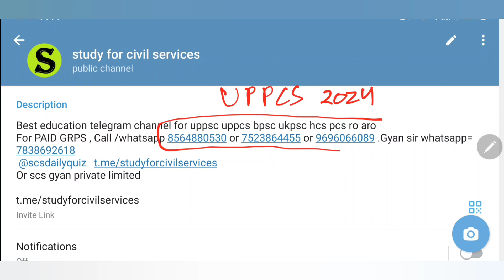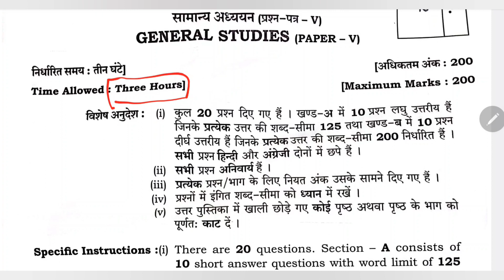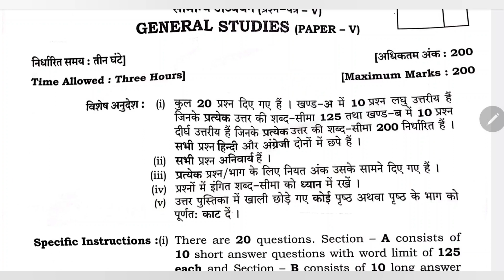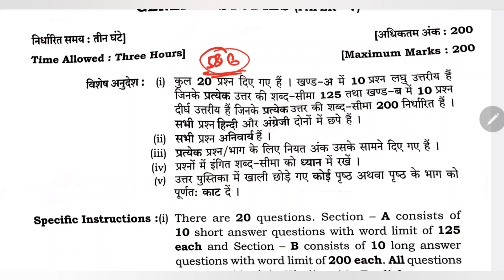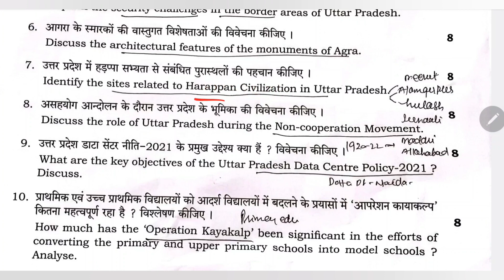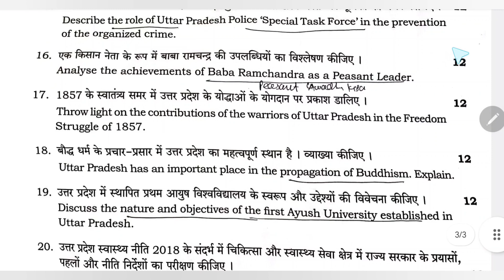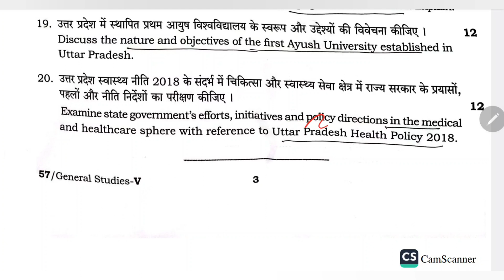uppsc mains 2023 gs 5 up special paper analysis gyan sir study for civil services uppcs gs5 previous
uppcs up pcs 2023 mains gs5 gs 5 up uttar pradesh special general studies 5 paper pdf download =
Uppsc mains gs 5 and gs 6 ki ye 3 playlist follow Kar liye to chahein Jaise paper aa Jaye , aaram se pura paper attempt kar k aayenge.

uppcs 2023 mains exam paper  analysis  by gyan sir  study for  civil services  ( studyforcivilservices team provides  you full study material  for all stages of uppcs up pcs psc ro aro ro/aro exam from prelims to mains to interview)
0:00 intro
0:20 uppcs mains paper today
0:30 uppcs mains paper analysis
0:40 uppcs 2023 mains paper analysis
0:50 uppsc mains gs 5
1:00 uppsc mains gs paper 5 preparation
1:10 uppcs mains gs paper 5 2023
1:20 gs 5 paper analysis 2023
1:30 gs 5 paper analysis 2023 mains
1:40 uppsc mains 2023 gs paper 5 analysis in hindi
1:50 uppsc mains 2023 gs 5 paper
2:00 Uppsc 2023 mains gs paper 5 pdf download
2:10 Uppsc 2023 mains gs paper 5 pdf
2:20 Uppsc 2023 mains gs paper 5 download
2:30 Uppsc 2023 mains gs paper 5 date
2:40 UPPSC Question Paper 2023 in Hindi
2:50 UPPSC 2023 Question Paper

uppsc 2023 mains paper analysis by studyforcivilservices gs5 gs 5  general studies uppcs up pcs psc
uppsc 2023 mains gs paper 5 analysis by gyan sir study for civil services gs4 general studies uppcs pcs